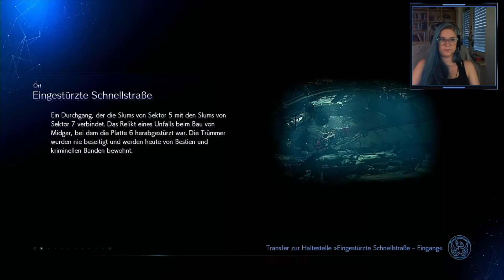OH JOHNNY! ☁ Final Fantasy 7 Remake #55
Aufnehmer: Lena

*Unbezahlte Werbung